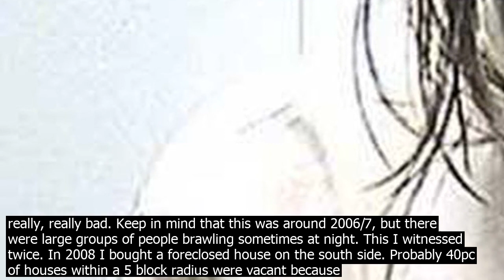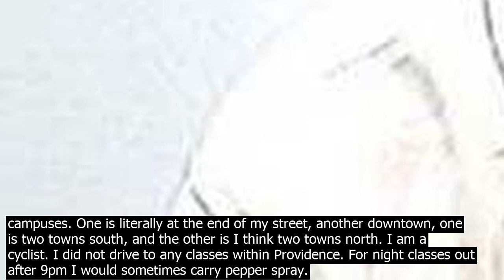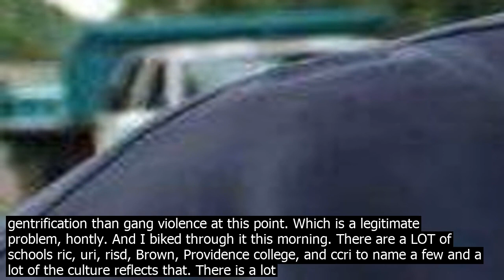The most famous landforms in rhode island middletown po.lice vin check us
Hi again Morgan! I have lived in Rhode Island since 1989. I moved here with my family when I was 6. We moved to North Kingstown, a Middle class suburban area and my upbringing largely reflected that. When I was 20, I moved to providence, the capital city, and have been here ever since. My first apartment was in a rough neighborhood, a block from a meat packing plant and close to the largt mall in the state. My seco.nd apartment was on the East aside, about a block from Brown University. The apartment was kind of awful, but the east side is beautiful by anyones standard. Next I moved near Chad Brown. Chad Brown is the name of a government housing project. I heard some stories about violence but never personally experienced any. After that I lived in the wt end, which at the time was…actually really, really bad. Keep in mind that this was around 2006/7, but there were large groups of people brawling sometimes at night. This I witnessed twice. In 2008 I bought a foreclosed house on the south side. Probably 40pc of houses within a 5 block radius were vacant because of the housing crisis. There was some fighting and general inner city stuff, but I was never personally affected by any of it. By 2010 it had begu.n to turn around. There were fewer vacant houses. I was in school. I started at CCRI, and had classes at 4 different campuses. One is literally at the end of my street, another downtown, one is two towns south, and the other is I think two towns north. I am a cyclist. I did not drive to any classes within Providence. For night classes out after 9pm I would sometimes carry pepper spray. Nobody ever gave me problems. I have been car free for 3 years. I finished my degree at RIC in fall 2014 and drove to campus a total of 3 times. Providence is a beautiful city. People will gripe about taxes, but they do that everywhere. There are issues on and off with local . but again…not a surprise. Newport has some of the be beaches in the world. People travel here specifically for the beaches! Ive lived here all my life so Im over them for the most part, but in a state thats under 50 miles from top to bottom, weve got something like 440 miles of coastline. It can apparently be tricky to launch a business here but Im launching a strange business so its going a bit as expected. I have biked all over the state, and primarily through the worst areas. I hear I live in a bad area. Its an inner city. But beyond that I dont see whats bad about it. People who dont live in the city are afraid of it. Its loud, people are in a rush, garbage can accumulate in places that trap the wind, there are panhandlers at several intersections. But Ive never felt unsafe in the 10 years Ive owned my house and from 2008–2018 its increased in value significantly. The food is unbelievable. The Wt End, where 13 years ago I would see gang fights has improved dramatically. Theres hom.elessness and cri like any city, but the wt end faces more threats from gentrification than gang violence at this point. Which is a legitimate problem, hontly. And I biked through it this morning. There are a LOT of schools ric, uri, risd, Brown, Providence college, and ccri to name a few and a lot of the culture reflects that. There is a lot of art, a lot of young adults, a lot of cafes huge se.lling point for me!, a lot of shopping, and a lot of social scene. Its also a very old by United States standards city. The colony was founded in the 1630s, and there is so, so much history around the state. We even declared our independence two months before the rt of the colonies! Rhode Island has its drawbacks for sure, but since I already know youre looking to go to school here, I know itll be a great time. Feel free to requt any other stuff about the state or school here particularly Rhode Island College or whathaveyou. Im happy to answer